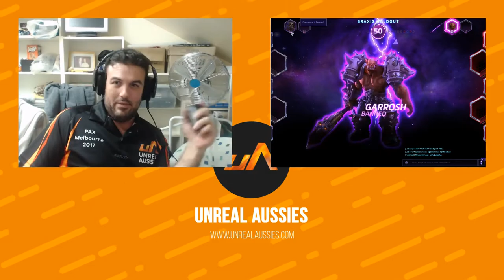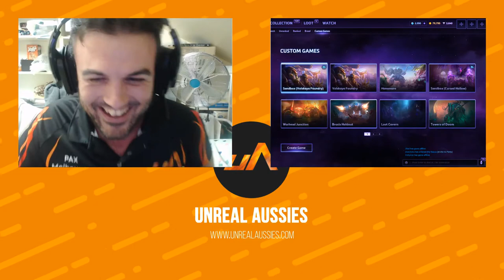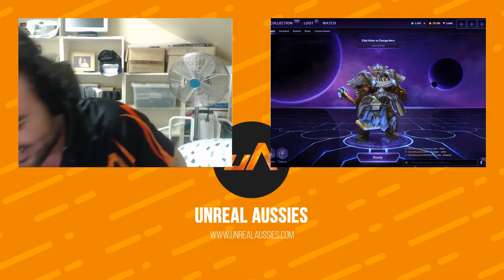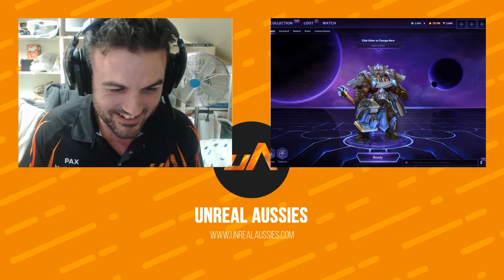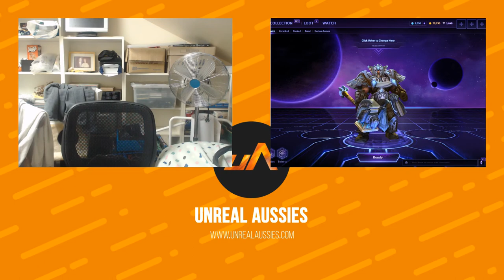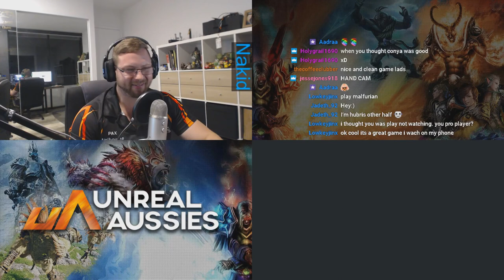Claymore Highlight Reel 20171127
20171127